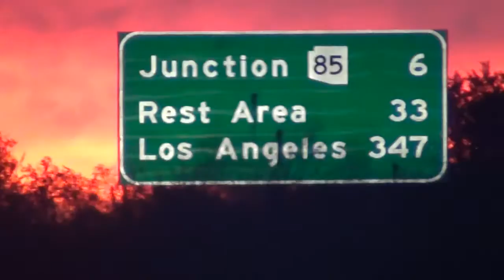Video War: Craig Vs Frank Re-upload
This video was taken down some time ago for having too sexy of a title.  But now its back by popular demand.